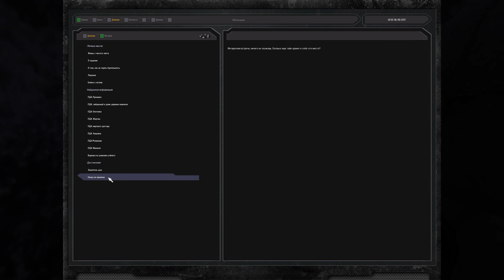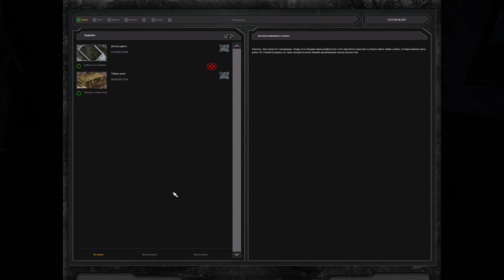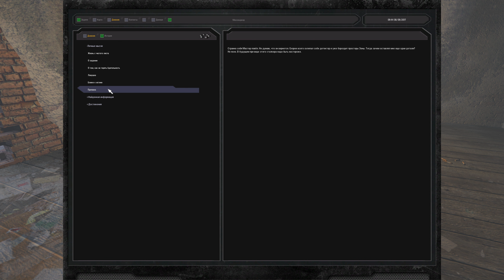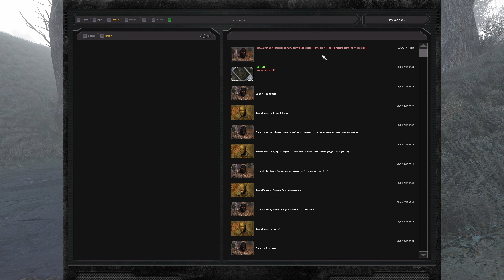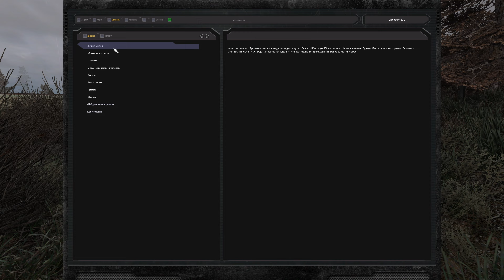Нереальная Атмосфера ЗОНЫ Отчуждения ➲ SFZ PROJECT: EPISODE ZERO - Часть 3 (финал)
📌 ОБ ИГРЕ:
По данным ученых - в Зоне произошел Третий Большой Выброс. И сам по себе он не мог произойти. От Сахарова на ЧАЭС была отправлена группа учёных, дабы выяснить - что случилось под саркофагом. Группа естественно не смогла добраться успешно. Немного времени спустя связь прервалась. Сахаров не успокоился и подозревает, что что-то тут не так. В Зону отправляется бывший наемник и старый друг профессора. Основные цели: добраться до Янтаря и получить следующие указания.